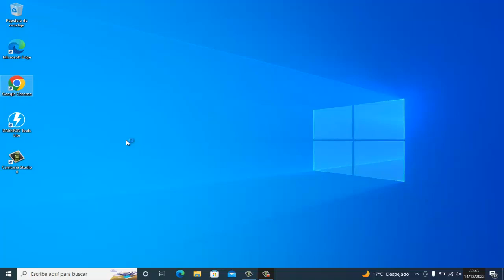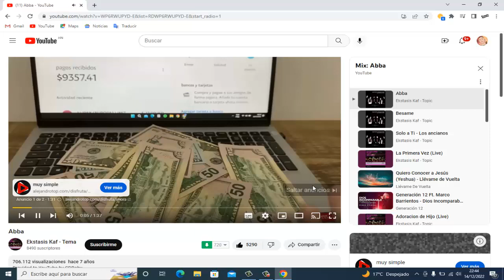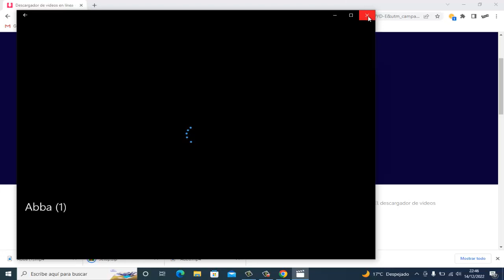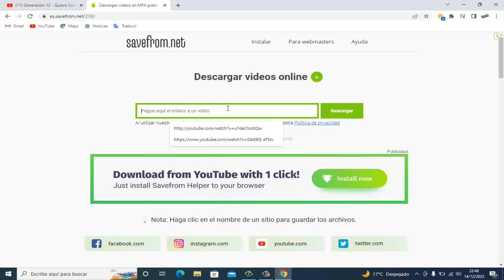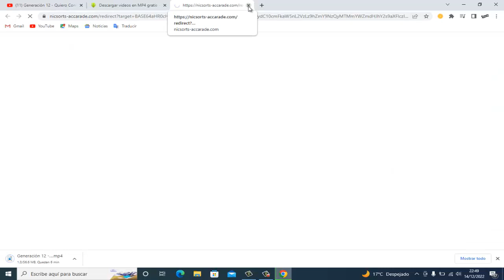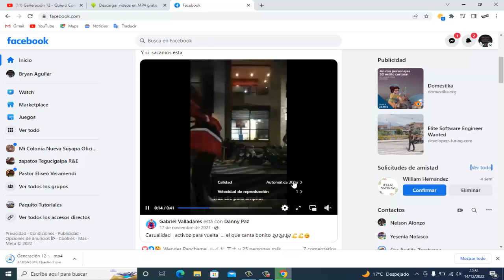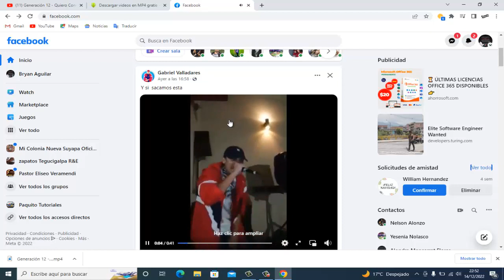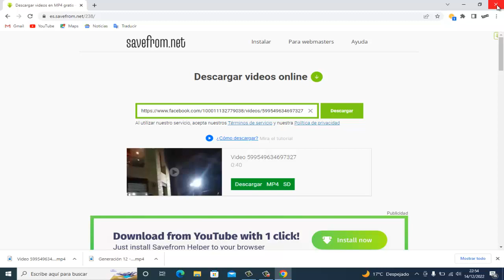Como descargar videos de youtube, facebook facil y rapido desde nuestro pc